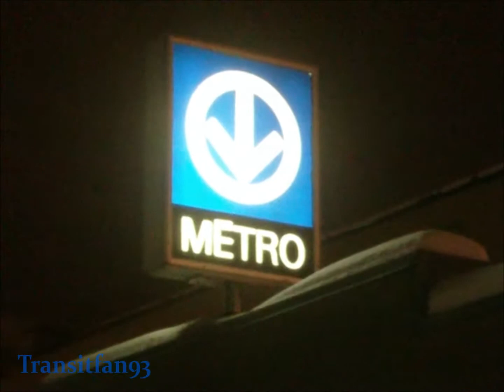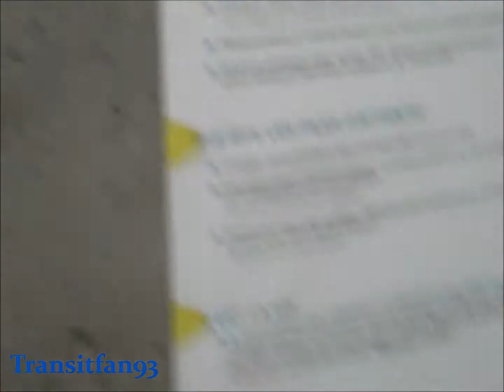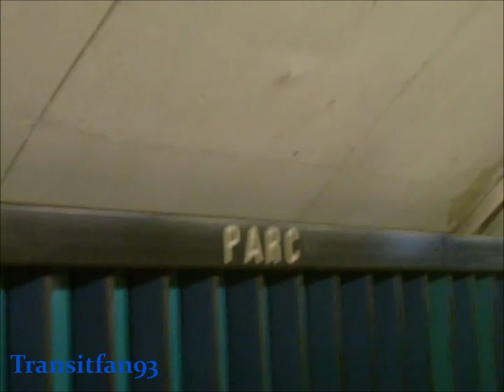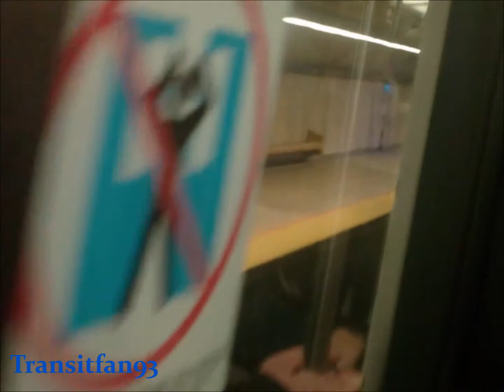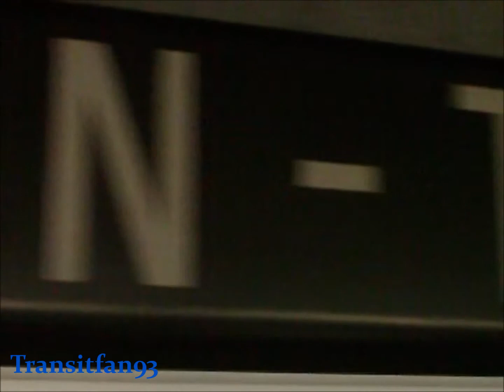STM Metro Parc Station + Blue Line Ride HD